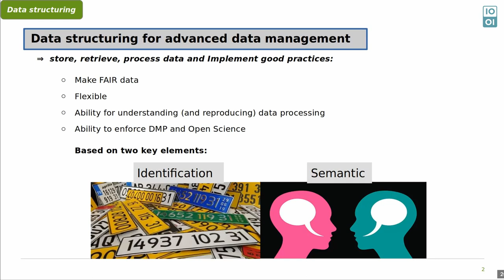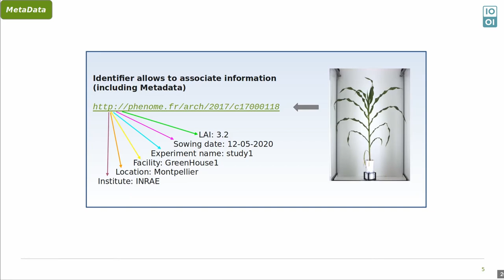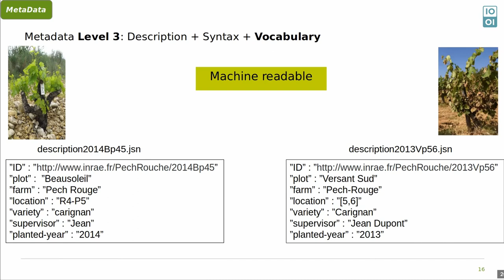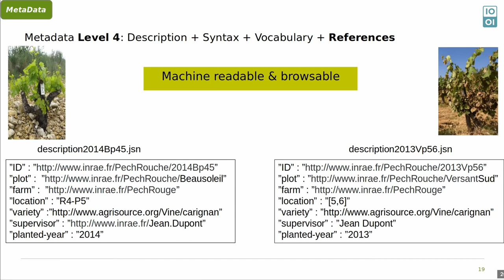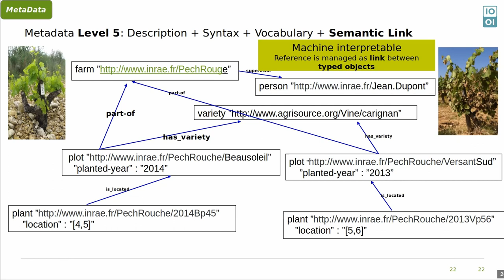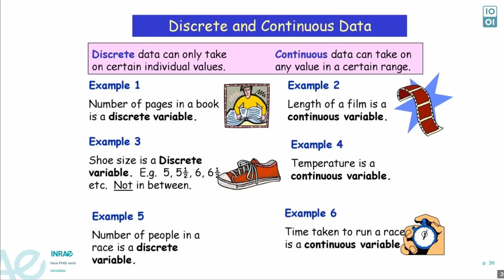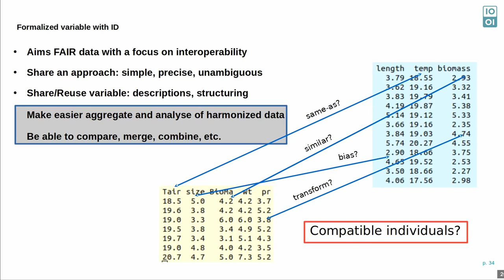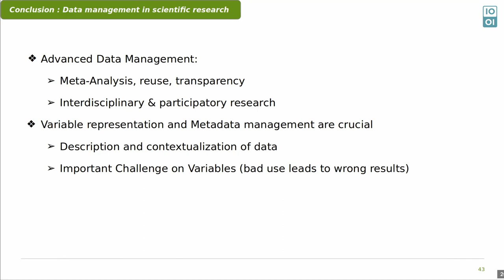Séminaire de P. Neveu (MISTEA) (12/01/24): Levels of metadata management representation of variables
Séminaire de Pascal Neveu (INRAE - MISTEA) (12/01/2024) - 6 levels of metadata management representation of scientific variables